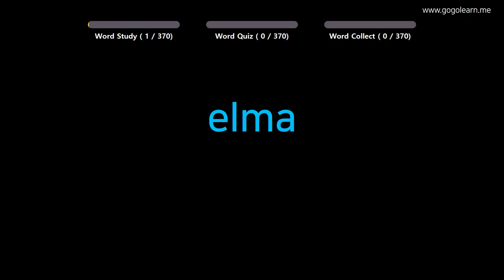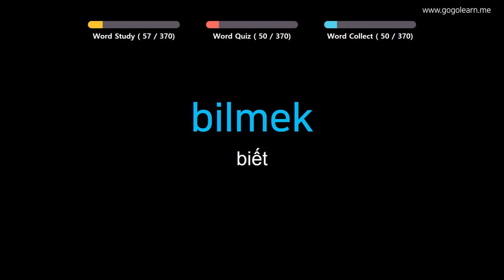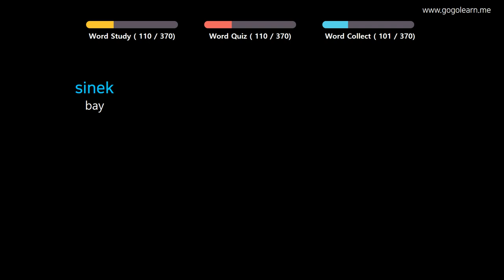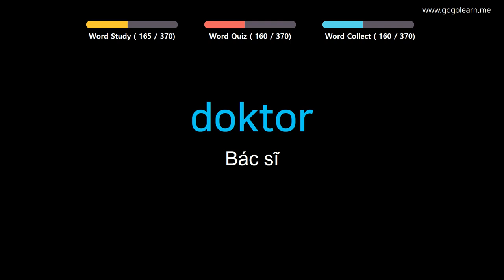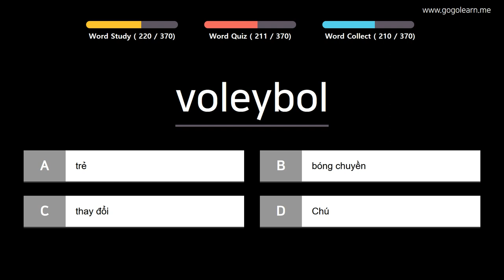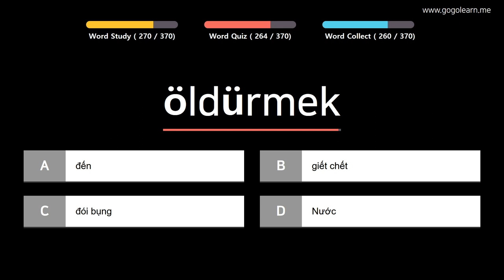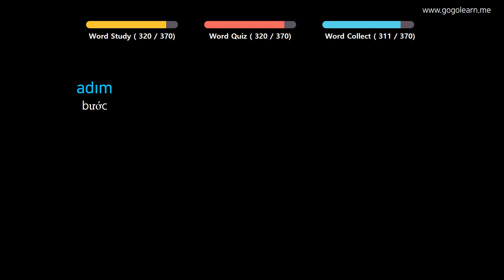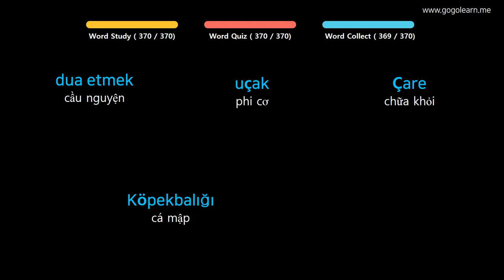Học Tiếng Thổ Nhĩ Kỳ| Phần 4: Từ Vựng Tiếng Thổ Nhĩ Kỳ Cho Cho Trẻ Em| Golearn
+ Phần 1 : 00:05
+ Phần 2 : 39:47
+ Phần 3 : 1:19:55
+ Phần 4 : 2:00:20

✪ Nội dung có thể bạn quan tâm:

Học Tiếng Thổ Nhĩ Kỳ| Phần 2: Từ Vựng Tiếng Thổ Nhĩ Kỳ Đầu Tiên| Golearn
Học Tiếng Thổ Nhĩ Kỳ| Phần 3: Từ Vựng Tiếng Thổ Nhĩ Kỳ Theo Chủ Đề| Golearn
Học Tiếng Thổ Nhĩ Kỳ| Phần 5: Từ Vựng Tiếng Thổ Nhĩ Kỳ Siêu Tốc| Golearn
Học Tiếng Thổ Nhĩ Kỳ| Phần 6: Từ Vựng Tiếng Thổ Nhĩ Kỳ Cho Học Sinh Tiểu Học| Golearn
Học Tiếng Thổ Nhĩ Kỳ| Phần 7: Từ Vựng Tiếng Thổ Nhĩ Kỳ Hay Mỗi Ngày| Golearn
Học Tiếng Thổ Nhĩ Kỳ| Phần 8: Từ Vựng Tiếng Thổ Nhĩ Kỳ Cho Học Sinh Cấp 2| Golearn
Học Tiếng Thổ Nhĩ Kỳ| Phần 9: Từ Vựng Tiếng Thổ Nhĩ Kỳ Thông Dụng| Golearn
Học Tiếng Thổ Nhĩ Kỳ| Phần 10: Từ Vựng Tiếng Thổ Nhĩ Kỳ Dễ Thuộc| Golearn
Học Tiếng Thổ Nhĩ Kỳ| Phần 11: Từ Vựng Tiếng Thổ Nhĩ Kỳ Dễ Nhầm Lẫn| Golearn
Học Tiếng Thổ Nhĩ Kỳ| Phần 12: Từ Vựng Tiếng Thổ Nhĩ Kỳ Cho Du Học Sinh| Golearn
Học Tiếng Thổ Nhĩ Kỳ| Phần 13: Từ Vựng Tiếng Thổ Nhĩ Kỳ Đơn Giản| Golearn
Học Tiếng Thổ Nhĩ Kỳ| Phần 14: Từ Vựng Tiếng Thổ Nhĩ Kỳ Dùng Trong Giao Tiếp| Golearn
Học Tiếng Thổ Nhĩ Kỳ| Phần 15: Từ Vựng Tiếng Thổ Nhĩ Kỳ Dễ Nhớ| Golearn